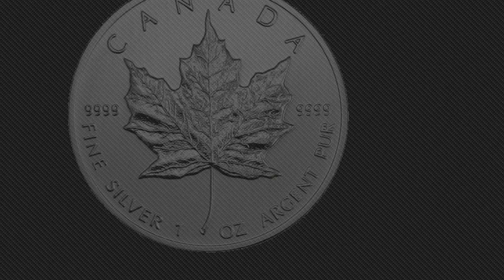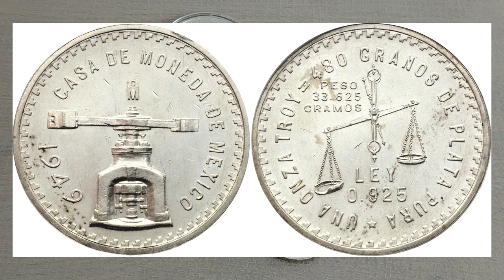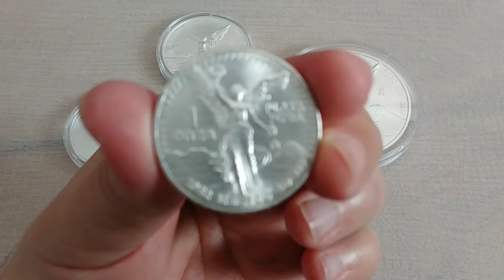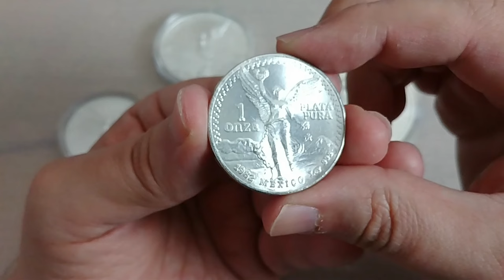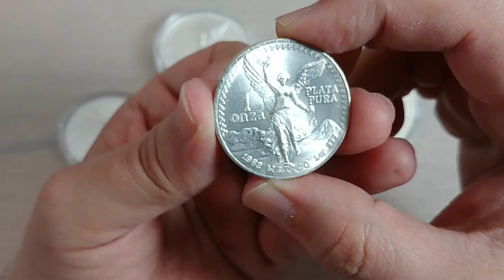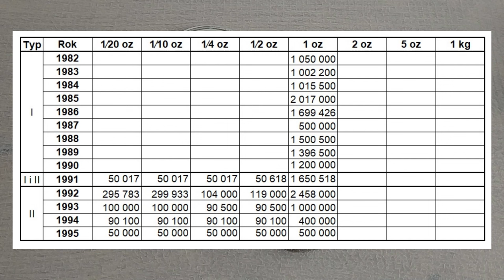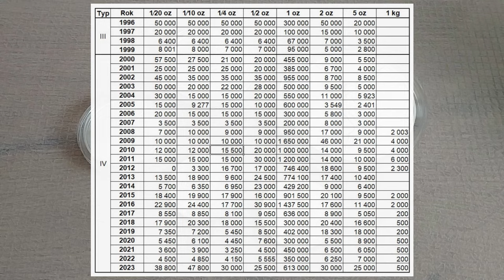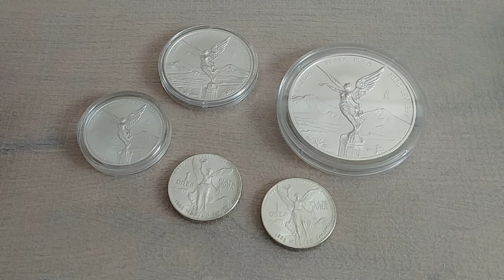SdZ #146: Meksykańska Libertad - srebrna uncjówka inna niż wszystkie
Ostatnio udało się odhaczyć z listy życzeń jedną pozycję, a mianowicie zakup jednego z pierwszych roczników srebrnych libertadów. Do paru lat mam nowe wydanie tej uncjówki z roku 2020, ale zawsze uważałem że wcześniejsze awersy również posiadały w sobie coś unikalnego i chciałem je mieć u siebie z zbiorze. Okazja nadarzyła się całkiem niespodziewanie i dzięki niej pierwsze wydanie, rok 1982 trafiło do kolekcji, a z nim także i rok 1986. Jest to też świetna okazja by o całej serii powiedzieć kilka słów, a jest o czym opowiadać.
Serdecznie zapraszam!

Wsparcie:
Jeśli chciałbyś wesprzeć moją pracę na kanale, to można wesprzeć kanał dokonując wpłat poprzez Wsparcie Youtube (cykliczne wpłaty co miesiąc), bądź jednorazowo (funkcja "Podziękuj" pod filmem).
Każdy wspierający w zależności od sumy wpłat znajdzie się na liście Patronów kanału, który można zobaczyć na końcu odcinka.
Jeśli macie inne pomysły to oczywiście zapraszam do kontaktu :)
Nie czujcie się jednak zobligowani do wspierania kanału, bo jest to pomoc całkowicie dobrowolna i zależy wyłącznie od Was :) Bardzo dziękuję :)